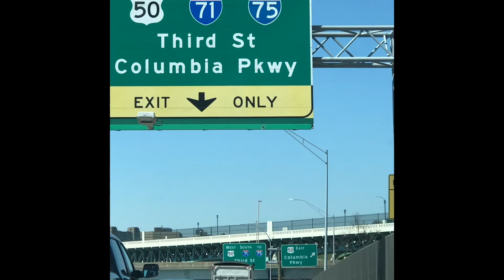Part #5 Of our official honeymoon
OK friends and family this is the fifth video the very last video which will be number six it’s going to be nothing but pictures